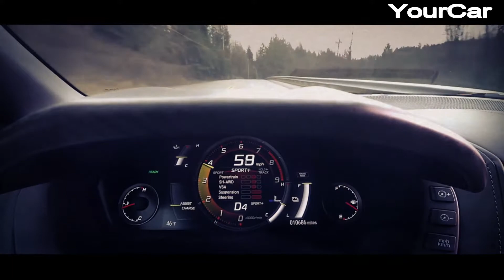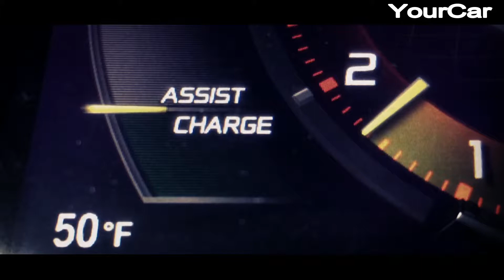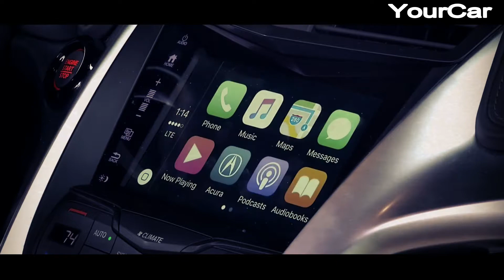2017 ACURA NSX l Review and Road Test !!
Topic :
If you’ve been dreaming of the next NSX, it’s time to wake up: It’s here in the form of a highly technical and utterly thrilling supercar. With weight-saving construction, a hybrid powertrain that has three electric motors and a mid-mounted twin-turbo 3.5-liter V-6 making a combined output of 573 hp, the NSX offers pulse-pounding performance paired with everyday usability. A nine-speed dual-clutch automatic and all-wheel drive are standard.
If a 3868-pound, all-wheel-drive hybrid strikes you as a curious sequel to the original bantamweight NSX, you’re not alone. As vehicle-performance lead engineer Jason Widmer tells it, the initial prospect of a gas-electric NSX caused as much hand-wringing within Honda’s hallways as raised eyebrows outside them. In the early days of the new car, NSX mules consistently laid down faster laps without the battery-electric assist system that was supposed to make the thing quicker.
That was more than five years ago, and the NSX’s hybrid-electric system is now a fully developed piece of go-faster kit. The car rolling out of Marysville, Ohio, seamlessly combines two turbochargers, three electric motors, four driven wheels, six cylinders, and nine forward gears to produce bona fide supercar performance. That won’t make it any less controversial; there are an infinite number of ideas as to what a resurrected NSX should have been. The concept that won out is a rolling test bed for the future of performance technology. “You will not find a car in this category in 10 years that won’t have electrification. I’m confident on that,” Widmer says.
So are we. The NSX isn’t the first of its kind to mesh electrons and hydrocarbons in the pursuit of speed, but give Acura credit for so rapidly democratizing the technology. Even with a starting price of $157,800, the NSX is hard evidence of the kind of trickle-down economics that actually works. Sacrificing a fraction of the performance and the pure-electric driving capability of the 2015 Porsche 918 Spyder netted Acura a $700,000 price cut for its mid-engined hero.
NSX, updates,TL, CL, RSX, MDX,RL, TSX, RDX, Racing,
Marketing,Current models,Current models.